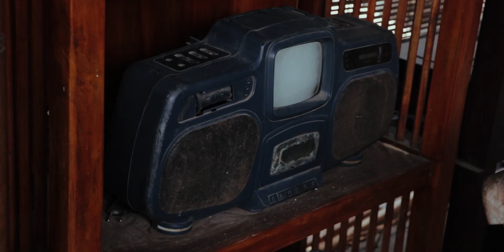Cinta Dirawat Sampai Tua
Buleleng, Ditangan Gde Artawan, pria berusia 61 tahun barang antik tidak hanya menjadi sekedar hobi yang bisa dipajang dan dinikmati. Nampaknya dari tampilan barang yang terlihat tua, Dosen Sastra Undiksha ini menjelaskan ketertarikan terhadap barang-barang kuno selain karena unik juga karena nilai sejarah dari masing-masing benda yang ia koleksi. Seperti salah satu radio yang diperkirakan dibuat tahun 1929. Dibalik kecintaan terhadap barang-barang antik Gde Artawan juga punya hobi merawat dan mengoleksi tanaman bonsai hingga burung-burung dengan suara unik nan nyaring.

Hingga kini semua koleksi barang antik yang dimiliki oleh Gde Artawan masih tersimpan rapi dikediamannya di Jalan Samosir, Singaraja, Buleleng.

Info Photo & Video Dokumentasi
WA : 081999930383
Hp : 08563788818